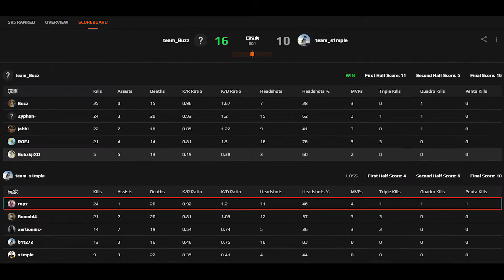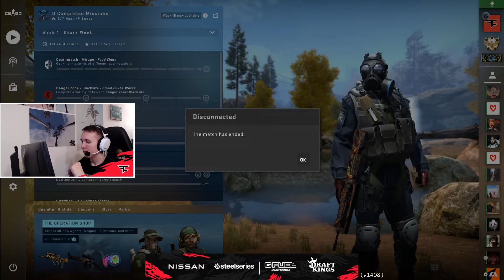【CSGO POV】ropz (24-20) (VERTIGO) @ FACEIT 5V5 with b1t, xertioN, Boombl4, s1mple 2022.01.28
CSGO-UcXBk-p9Jpo-tJiAr-J6qNc-mRFuA